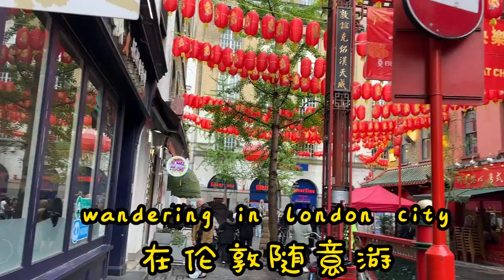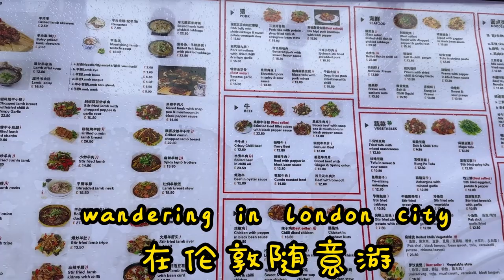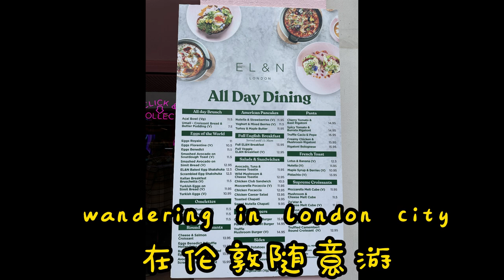Wandering in London City 在伦敦随意游